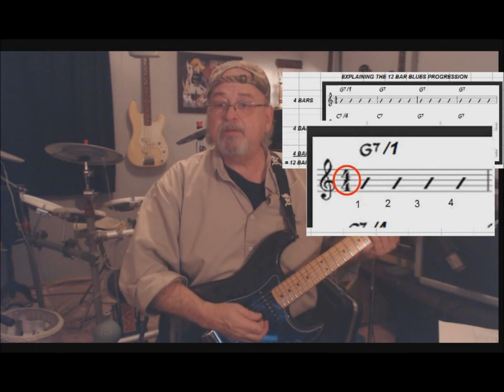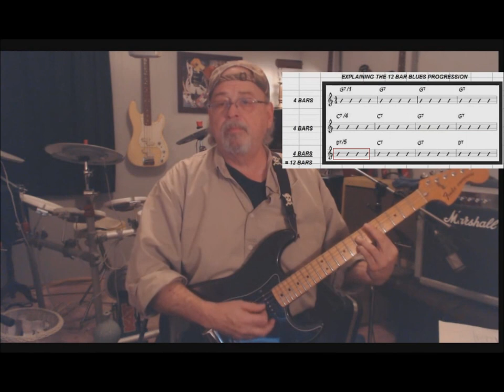THE FOUNDATION OF THE BLUES SERIES. LESSON 1 GUITAR for BEGINNERS .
This is a deep dive beginners lesson into the blues. This series of 3 lessons will give you the foundation needed to become a functioning blues guitarist. Of course it takes practice. but this course will give you everything you need to start playing blues. I think it MIGHT be the best beginner blues lesson out there. Well. I think so.This is 2nd in Tim's Guitar Word Top 6 videos.